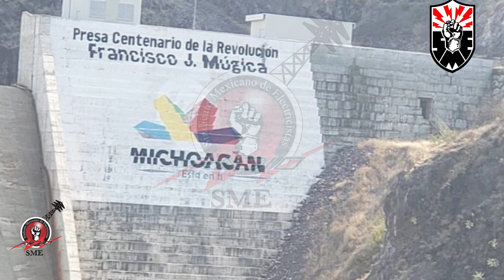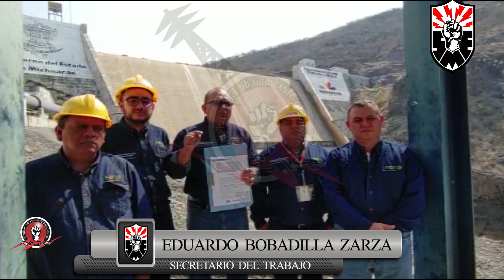SME Firma de contrato de servicios en Planta de Michoacán 1 de mayo 2020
Firma de contrato con el Gobierno de Michoacán para operar la planta del Municipio de Francisco J. Mujíca en el estado.